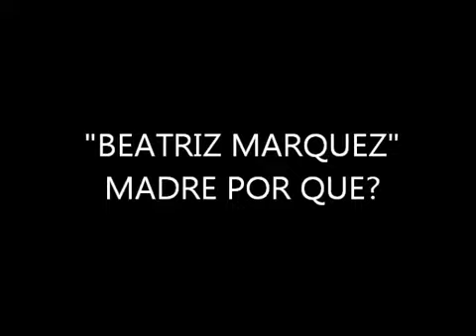Concurso Adolfo Guzmán 1986 Teatro Nacional de Cuba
Canción: MADRE POR QUÉ
Intérprete: Beatriz Márquez